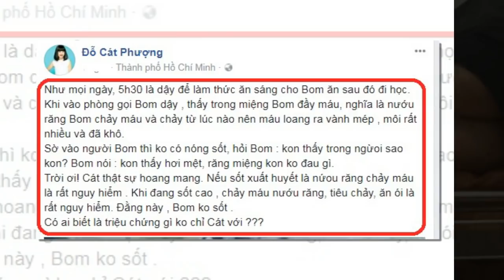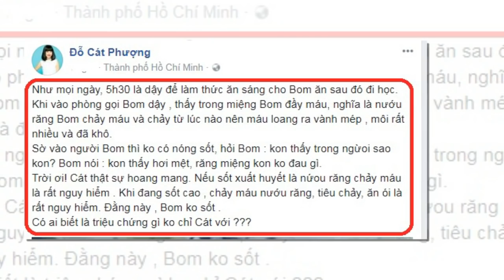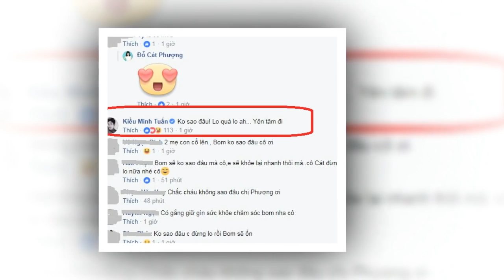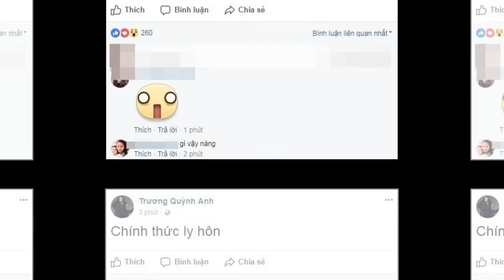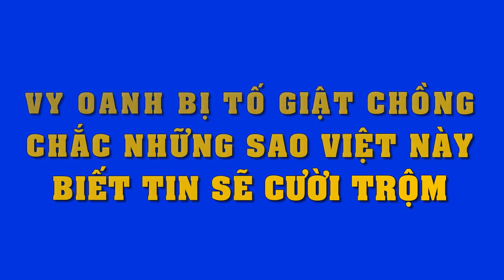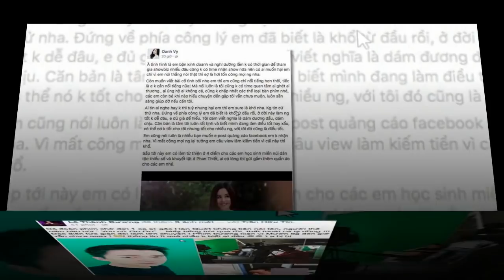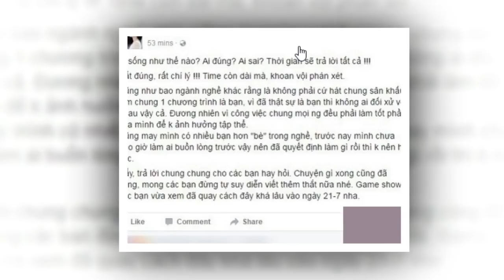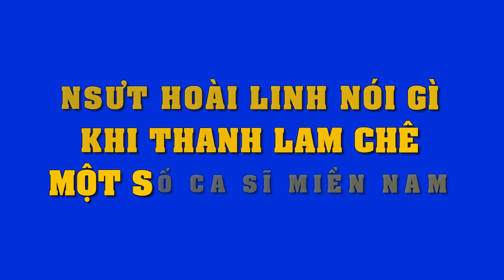Cát Phượng hốt hoảng khi thấy miệng con trai chảy đầy m.á.u, treo ngay status“cầu cứu” cư dân mạng